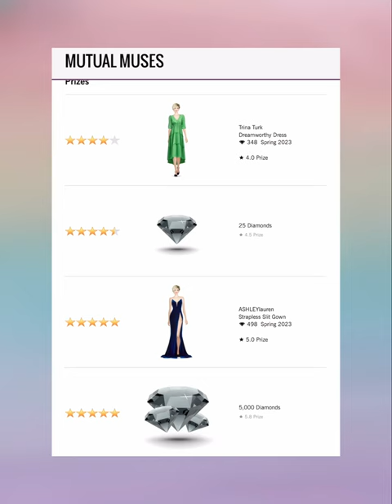Mutual Muses - Covet Fashion Design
CALISTA
Calvin Klein
CAMELIA SKIKOS
Cami Nyc
CAMILLA
Camille La Vie
Capolavori
Carmelinas
Cashhimi
Catherine Deane
Caviar And Cashmere
CC SKYE
CeCe By Cynthia Steffe
Chen Burkett
Christian Cathor & Co.
Christina Ward
Chromat
Chuks Collins
CK Calvin Klein
Cleobella
Coco And Breezy
Colette Malouf
Concepto
CONRADO
Covet Collection
Cristina V.
Cynthia Rowley
Cynthia Steffe
Eddie Borgo
Eleven Six
ELIE TAHARI
Elizabeth Cole
ELLERALI
Emilio Cavallini
Eric Javits
Erin Dana
ERIN Erin Fetherston
Essen
ET OCHS
Etienne Aigner
Eugenia Kim
Gabriela Dias
Galtiscopio
Gemma Redux
GERARD YOSCA
Gienchi
GIGI New York
Glamazons
Glory And Honor
Good American
Grace Loves Lace
Guria Beachwear
Habitual
Halfpenny London
HALSTON
Happy Socks
HARARE
Hare + Hart
Haus of Junon
Haute Hippie
Hayden-Harnett
Hennumi
Henny + Lev
Henry & Belle
HISAURA
Host & Var
Hudson Jeans
Ilona Song
Imagine Vince Camuto
IRO
Isharya
Ivy Kirzhner
J Brand
Jay Godfrey
JEMBERE EYEWEAR
Jennifer Zeuner Jewelry
Jenny Bird
Jill Golden
Jj Winters
Joanna Maxham
Jocelyn
Joie
Jovani
JS Collections
Judith & James
Judy Gao
Judy Zhang
Julie Aylward
Julie Vos
JVN by Jovani
Kaii
Kamica Hampton
Kamilah Willacy
Kara Ross
Karen London
Karen Walker
Kasha Bali
Kat Maconie
Kathryn McCarron
Katie Gallagher
Kay Unger
Kevan Hall
KHIRMA
Kill City
Kim Kwang
Kinly
Kotur
Kyndra Jade
L’afshar
L’Atelier de Charlotte
La Soula
Lady L. Vintage
LAMARQUE
Lane+Lanae
LaPina by David Helwani
Laruicci
LAS Jewelry
Laundry by Shelli Segal
Laurel DeWitt
Lauren Merkin
Leigh NY
Lele Sadoughi
Liam Fahy
Lily Jean
Lionette NY
Lizzy Gee
Lora Gene
Louise Et Cie
LP33.3
Luisa Spagnoli
Lulu In Chains
Lunaversoul
LUV AJ
Maartje Dijkstra
Mabel Chong
Madison Harding
Madison Maison
Majesty Black
Mara & Mine
Mara Hoffman
Marita Moreno
Masabni
MASLAVI
MATEO
Maya Jewelry
McKenzie Liautaud
MCM
Me Too Shoes
Meghna Jewels
Meskita
Messeca
MICHAEL KORS
Miguel Ases
Miguelina
Miista
Mina + Olya
Minnie Mortimer
Mirta
MISASSEMBLED
MISCHA
Misha Vaidya
Modern Vintage
Moni & J
Monika Csutak
Monzlapur
MOYNA, New York
Mystique
NADIA LEE
Nadia Tarr
Nanette Lepore
NARCES
Natori
Nazranaa
Negris LeBrum
Neriman Georges
NEST Jewelry
nickho rey
Nicolas Jebran
Nicole Benisti
Nicole Miller
No Name
Obakki
Officina Del Poggio
Olcay Gulsen
Oliver Kelly
One33 Social
OPR Eyewear
Organic By John Patrick
Oryany
OTHERWORLD
Oye Swimwear
Oyemwen
Parker
Peony
Peter Som
Piamita
Piper & Skye
Pitusa
Plenty by Tracy Reese
Point Zero
Pritch Adventures
PRITCH LONDON
Quill & Tine
Quinceanera Collection
Quinn
Rachel Zoe
RAEN
Rafe New York
Rails
Ramy Brook
RAOUL
Rebecca Minkoff
Rebecca Taylor
Rebecca Vallance
Reese+Riley
Reve de Rive
Revo
Rodrigo Otazu
Ronny Kobo
Rory Beca
Rosamen Bado
Rowley Eyewear